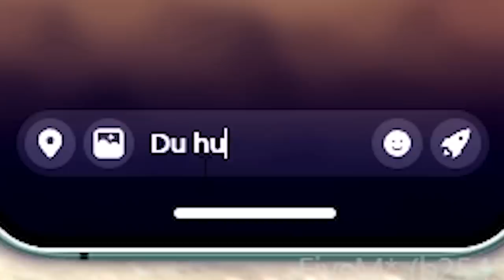MANN VERLIERT SEINE FRAU UND SEIN LEBEN IN GTA 5 RP!